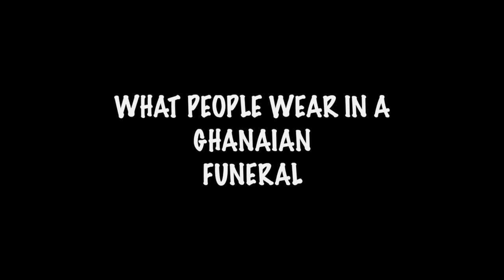[VLOG] Biggest cultural shock, Ghanaian funeral | WHAT PEOPLE WEAR IN A GHANAIAN FUNERAL 🇬🇭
Ghanaian funeral is one of the most interesting things I've ever seen. Ghanaians believe they should celebrate the person's life instead of mourning and to remember the life of the deceased rather than focusing on the person's absence. Customized cloth, variety of dishes and good music is all you need to pay respect to the deceased.
Hope you enjoy watching this short vlog